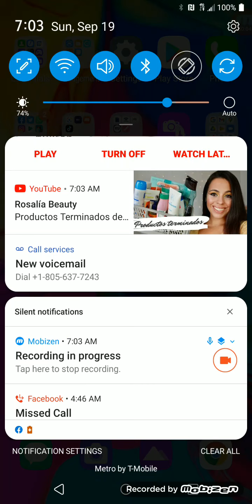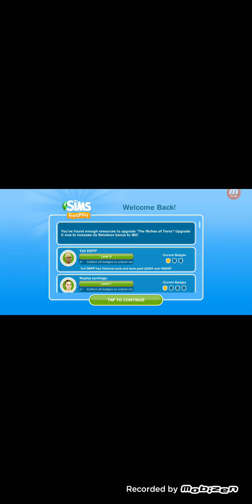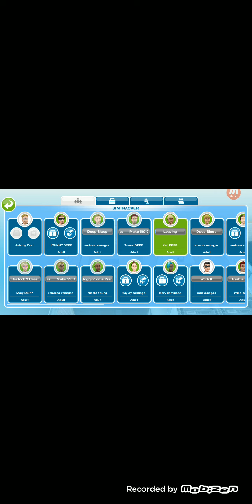The sims free play